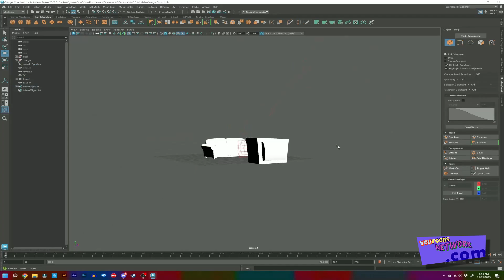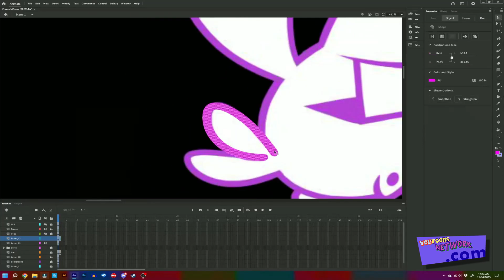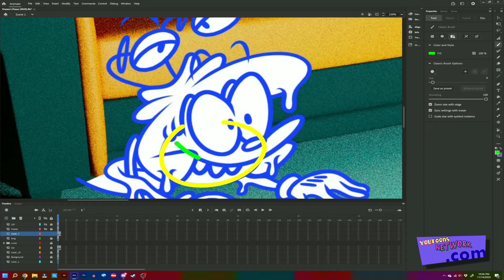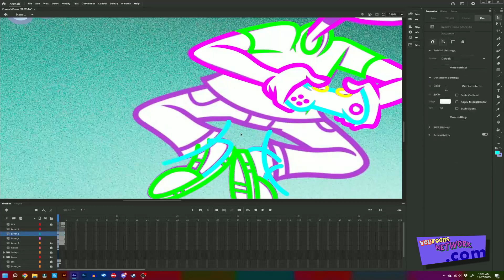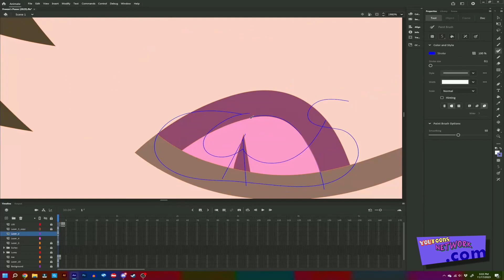Speed Draw Timelapse - Freeze's Posse (for @Freezepark's Birthday)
I haven't done this in three years! 6 Days of Drawing better be worth it!
The Idea for this came from a live comment left by @luraybluray in one of Freeze's live streams.

Programs Used:
OBS Studio
Autodesk Maya
Wondershare Filmora

Drawn from November 11th - 17th, 2023.